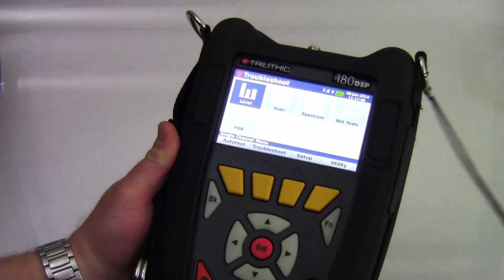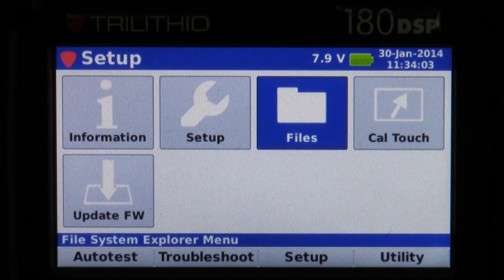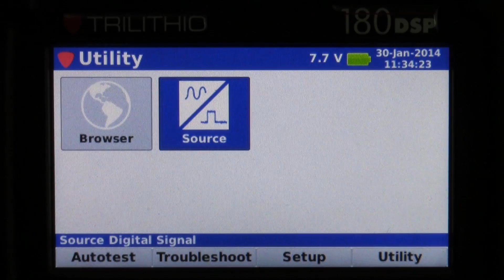Trilithic 180 DSP Overview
In this overview, we will take a look at the capabilities of the latest addition to the New DSP Family of meters, the 180 DSP Signal Level Meter.